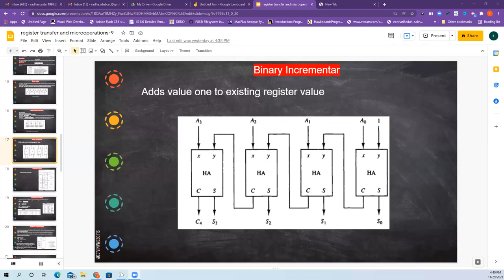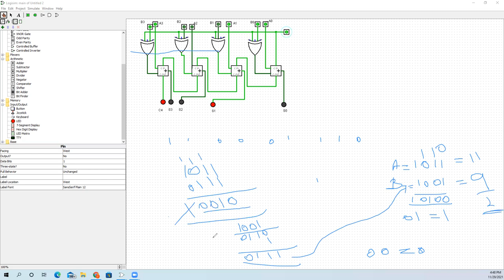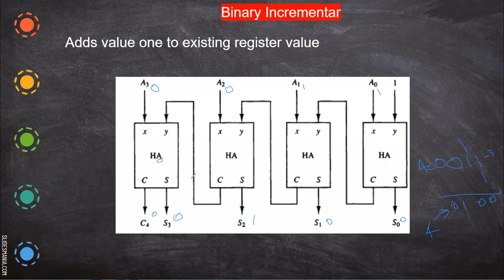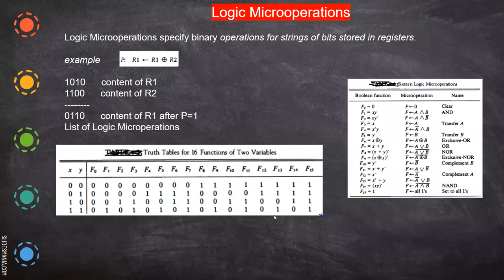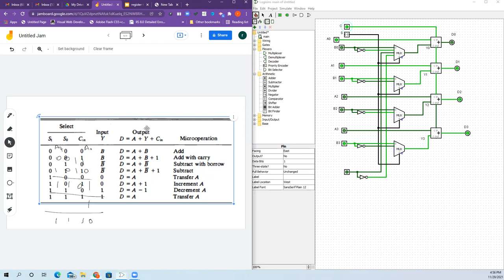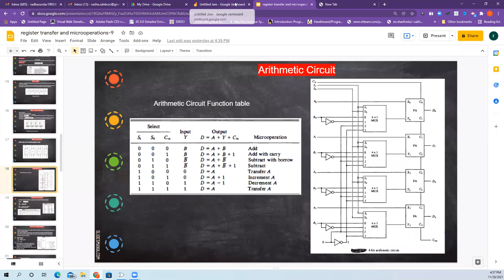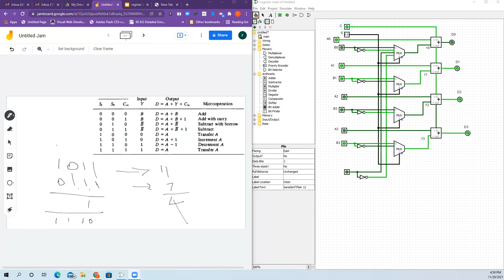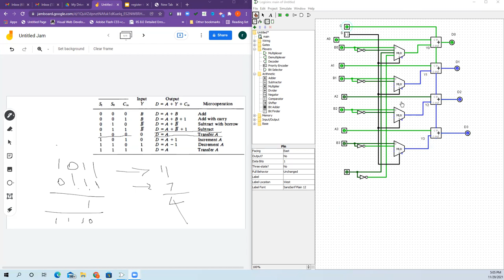introduction register transfer language3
Explains the implementation of arithmetic operation in hardware in digital logic